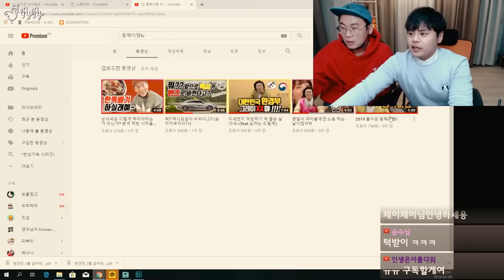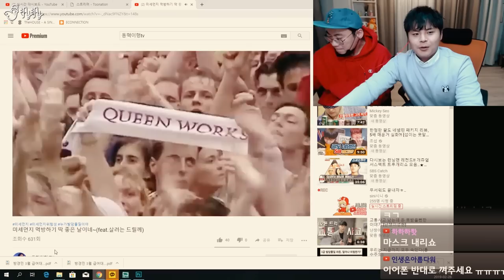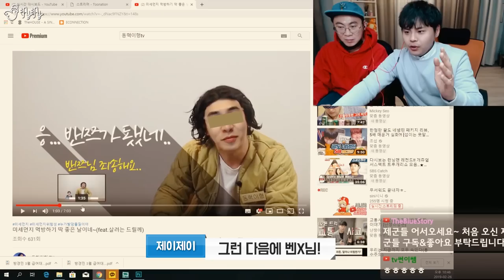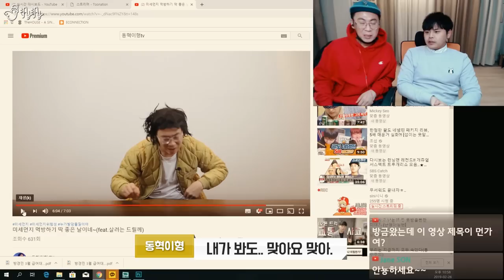이사와서 짜장면을 시켰다가.. 배달원과 먹방을 찍어버렸습니다. [제이제이]